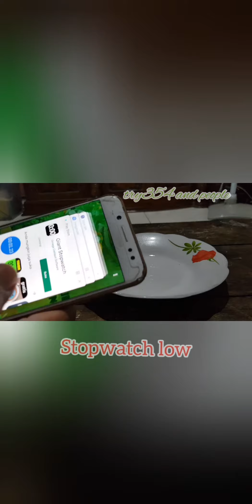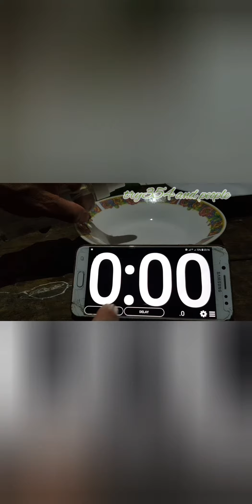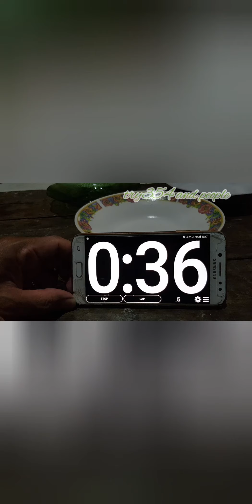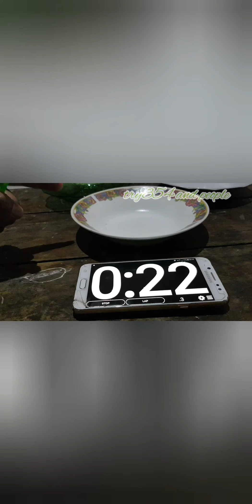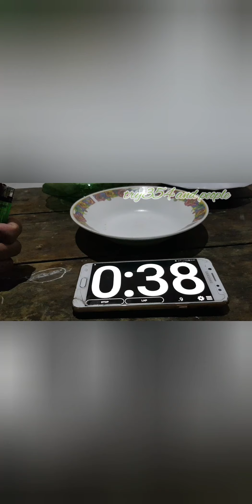3x Semprot...Api Kabur ♨️💨💨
Dapat kiriman video dari whatsapp, bahwa hand sanitizer bisa menyala saat disulut dengan korek.

Penasaran...percobaan dilakukan  tgl 18 oktober 2020. Jam 23.00 wib.

Apa yang terjadi...Saksikan video sampai selesai. Terimakasih